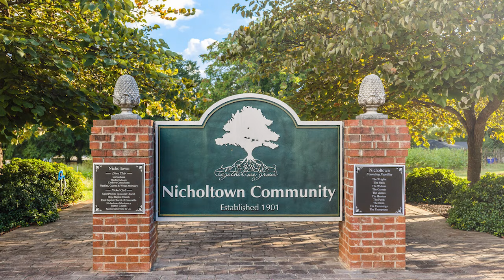The BRUTALLY Honest Truth about LIVING IN GREENVILLE 2024 : Do NOT Move Here Until You Watch This!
Thinking about moving to Greenville, SC? This video dives deep into the untold truths about living in Greenville in 2024. We'll explore the amazing aspects of this growing city, but also shed light on the challenges you might face.

Considering Greenville? Watch this video to learn about:

~ The pros and cons of living in Greenville in 2024
~ The hidden costs of living in Greenville (beyond the rent!)
~ The job market and career opportunities in Greenville
~ Greenville healthcare and hospitals
~ Traffic congestion and roads

Whether you're a young professional, a family looking for a great place to raise kids, or a retiree seeking a vibrant community, this video will give you a realistic picture of what life is REALLY like in Greenville, SC in 2024.

You can ask questions, and get answers!

If this is your first time to this channel, and you want to know everything about eating, sleeping, working, playing, the good, and the bad of living in Greenville South Carolina, then subscribe▶ and tap the bell🛎 for notifications so you can be the first to know about the current market in Greenville South Carolina! 😁
We get calls and emails everyday from people just like you, looking for help on making their move to Greenville South Carolina and we love it.😍 Whether you are moving in 9 days or 90 days, give us a call☎, shoot us a text📝, or send us an email📨 so we can help you make a smooth move to Greenville South Carolina. 🤠

🔵 This link is a free report of 10 Best Strategies to get Top Dollar for your home

🔵 This is a free report of the Top 5 most costly mistakes sellers make